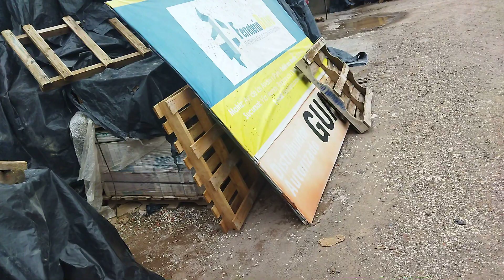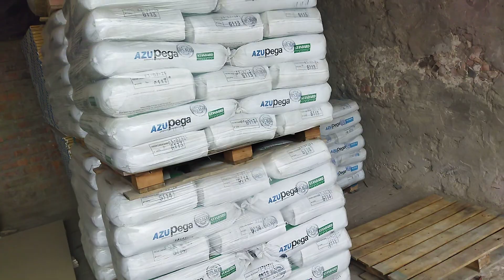ferretería Bravo Totoracocha Ecuador